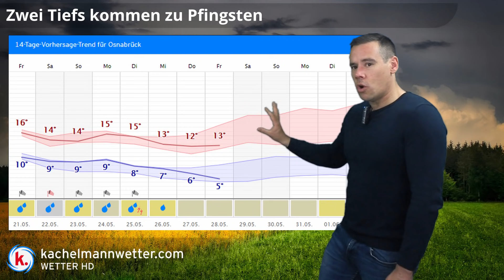Das Pfingstwetter zwischen Schauern, Gewittern und Montag bis um 20 Grad